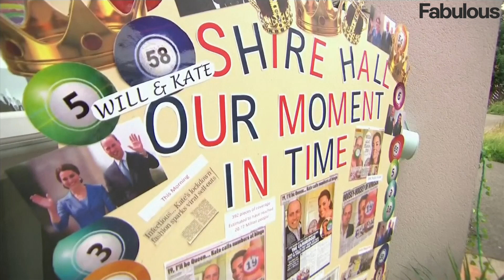Prince William and Kate Middleton in fits of laughter from bingo calling critic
The duke and duchess held a face-to-face meeting with care home residents they had entertained as virtual bingo callers during lockdown.

They were visiting Shire Hall Care Home in Cardiff three months after speaking to staff and residents via video link and calling out the numbers for their weekly bingo session.

Introduced to Joan Drew-Smith, 87, who made headlines in May when she said the royal bingo game “wasn’t as good as it should have been”, the Duke said: “Hello Joan, do you remember we did the bingo with you? You said we weren’t very good!”

Joan told them "you did a bloody s y job" to hearty laughter before asking if Kate was William's assistant.

Kate Middleton and Prince William visit Nessa’s arcade on Barry Island (but they’ve never seen Gavin and Stacey!)

Kate Middleton & Prince William try their hand at bingo calling… but the seasoned pros are less than impresse

Kate Middleton ‘devastated’ by Meghan Markle and Prince Harry tell-all book, royal experts claim